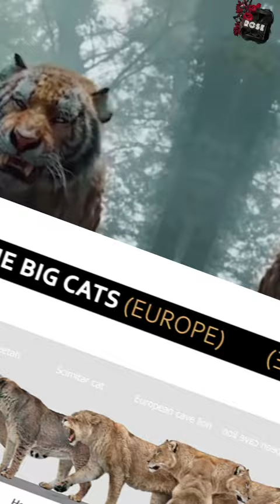Bornean Tiger vs Prehistoric Big Cats